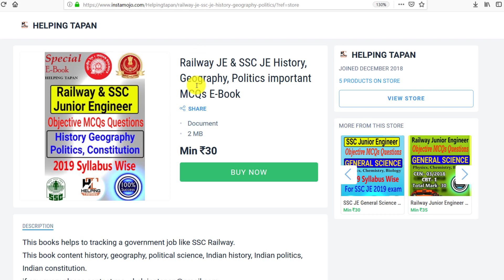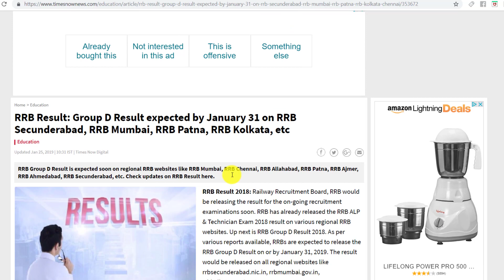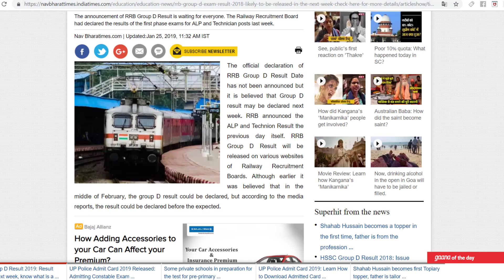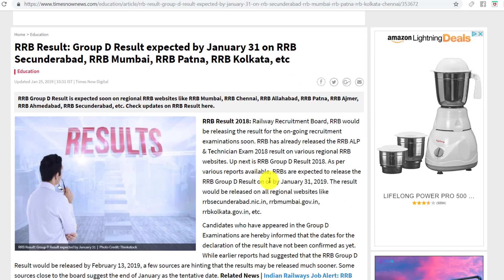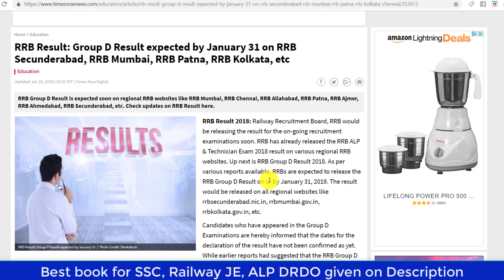Railway Group- D Result Date Announce || Normalisation mark and final answer key Publish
BOOKS

Math books-

1. QUANTITATIVE APTITUDE FOR COMPETITIVE EXAMINATIONs (English)

2. Quantitative Aptitude For Competitive Examinations (English,R S Aggarwal)

3. QUANTITATIVE APTITUDE (Hindi, Paperback, R S Aggarwal)

Reasoning books-
1. Verbal Reasoning (English, Paperback, R S Aggarwal)

2. Verbal Reasoning (Hindi, Paperback, R S Aggarwal)

G.K books-
1. arihant general knowledge subjective 2018 (English)

2. arihant general knowledge subjective 2018 (hindi)

3. lucent gk book subjective (English)

4. lucent gk book subjective (hindi)

5. lucent Objective General Knowledge ( HINDI )

6. lucent Objective General Knowledge ( English )

7. arihant Objective General Knowledge

1. Railway Assistant Loco Pilot And Technician 2018 !st stage (english)

2. Railway Assistant Loco Pilot And Technician 2018 !st stage (hindi)

3. Railway Bharti Board Pariksha Assistant Loco Pilot Question Bank (Paperback, Hindi, Speedy)

4. Assistant Loco Pilot (Diesel/Electric Sahayak) (Paperback, Hindi, Speedy)

5. Railway Recruitment Board Assistant Loco Pilot Psychological/Aptitude Test (English, B. K. Singh)

6. Railway Technical Sahayak Loco Pilot (Hindi, Paperback, Dheeraj Kumar Singh